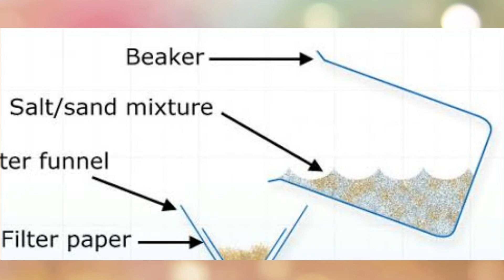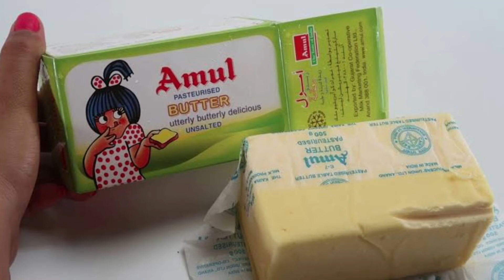Churning | मंथन | Curd Churning | Sea Churning | NCERT Class 6th Science | Sepration of Substances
Is video me humne churning yani manthan ko bhot aashan tarike se smjha h

NCERT Class 6th Science
Chapter 5th - Sepration Of Substances